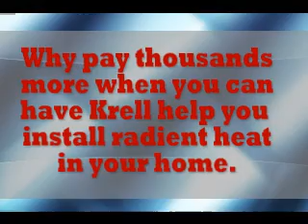do it yourself radiant heat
Do it yourself radiant heat. Do it your self save thousands on radiant floor heating systems. Complete heating packages custom designed to fit your heating needs. We can custom tailor a radiant floor heating system to heat one room, or a whole house!  Each Do-it-yourself package comes complete with everything you will need to install your heating system along with detailed plans that are sure to make it easy for the do-it your-selfer!  Contact Krell Distributing today to get started! RADIANT HEAT A Better Alternative Don't be fooled by a "92% efficiency" rating on a forced-air furnace. Radiant heat systems can be as much as 30-40% more efficient than forced-air systems. Why the difference? A radiant heat system is intrinsically a more effective method to distribute the heat. Forced-air systems can efficiently heat the air, but they lose efficiency when you factor in distributing it throughout the house. Much of the energy is trapped in the air higher up in the room. Radiant heat gently warms the solid objects in the room and the air as it comes in contact with the radiantly-warmed objects.  Radiant heat will result in lower operating costs than other systems. This is due to the following factors: The Condensing Boilers used with radiant floor heat achieve up to 95% efficiency. Condensing boilers lower the temperature of the flue gas going through the heat exchanger enough to condense the water vapor present in the flue gasses. This results in latent heat of vaporization, which adds up to 10% overall efficiencies. Lower Thermostat Settings in the home. Since in a warm air system the temperature at the ceiling is higher than the occupied zone (1-6 feet) higher thermostat settings are required to achieve comfort. With radiant floor heat, the opposite is true and a temperature of 63-65 degrees is comfortable.  Zoning (Multiple thermostats) are typical thus the areas not being used can be maintained at a lower temperature the number of zones is determined by the system designer after consulting with the home owner.  Forced Air vs. Radiant Floor Heat Condensing Boilers operate at low water temperatures. In a typical radiant concrete floor, 95 degree water is circulated; in a typical radiant wood floor, 110 to 120 degree water is circulated.  Produced by IM4B,